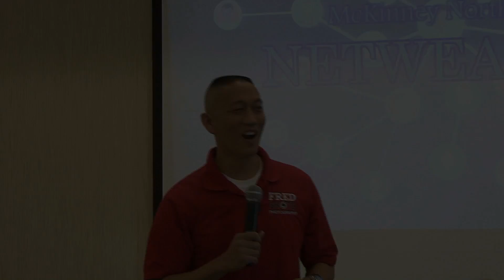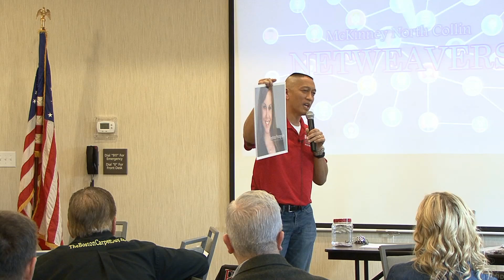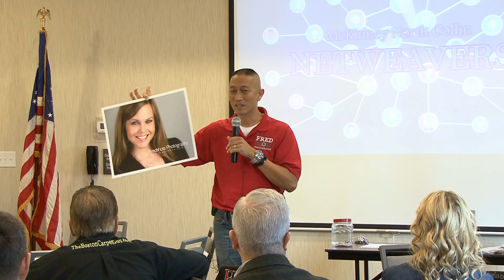Fred Mahusay Fredshots Photography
Fred Mahusay is a member of the newly formed McKinney North Collin Netweavers that meets every Tuesday at the Hampton Inn and Suites in McKinney at 7:30am. Fred was featured as the Spotlight Member for January 2017